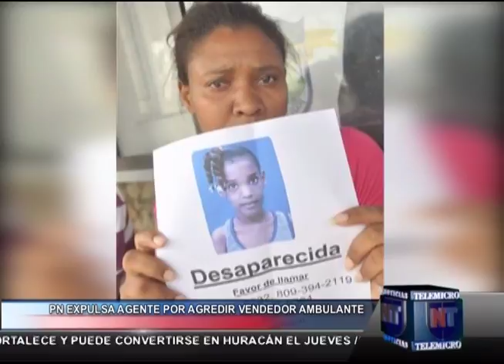expulsan agente por agresion vendedor ambulante